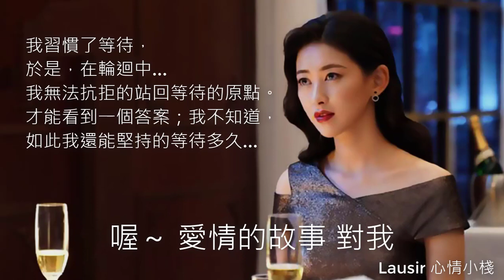愛情的故事 雷婷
雷婷

愛情的故事

是什麼樣的感覺 我不懂
只是一路上 我們都在沉默
其實我不要 太多的承諾
只要你能說聲 愛我

藏在 你的天空 握住她的溫柔
我的淚水 始終沒有停過
我可以給你 無盡的等候
取代你的融化些許的冷漠

喔～ 愛情的故事 對我
就像一場 空白等候

喔～ 愛情故事 對我
就像一場 沒有開始的夢

常在 你的天空 握住她的溫柔
取代你的融化 些許的冷漠

清晨，你溫柔的敲打著我的窗，
那個遙遠的你是否已經歸來。
你總是以一場雨的形式出現，
帶著哀怨和憂傷，
把離愁的味道調撥的很濃，
把我想你的愛恨沖淡，
也許這就是你想我的味道，
一場江南煙雨的柔情，纏綿了我一生，
醉了我浮華的清夢。

世界很粗糙，歲月也不溫柔，
我們曾是兩個淋透了雨的人，
都沒有傘，慌慌張張躲進了同一個屋簷。
碰巧發現彼此有同樣的目的地，
於是有勇氣並肩一起，散步淋雨。
那一路多開心，因為捨不得再見，
所以寧願人間的風雨別停，天別晴。

我習慣了等待，於是，
在輪迴中我無法抗拒的站回等待的原點。
我不知道，這樣我還要等多久...
才能看到一個答案;我不知道，
如此我還能堅持的等待多久...
去等一個結果？

思念，很無力，
那是因為我看不到思念的結果。
也許，思念不需結果，
它只是證明在心裡有個人曾存在過。
是不是能給思念一份證書，
證明曾經它曾存在過？